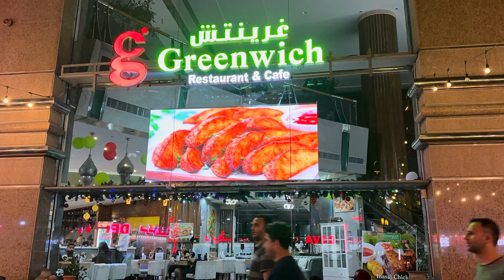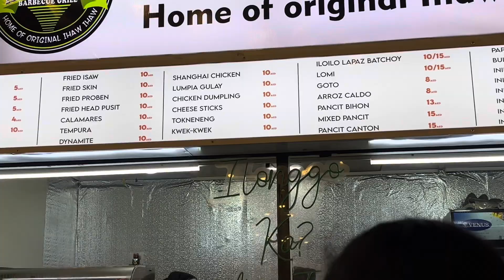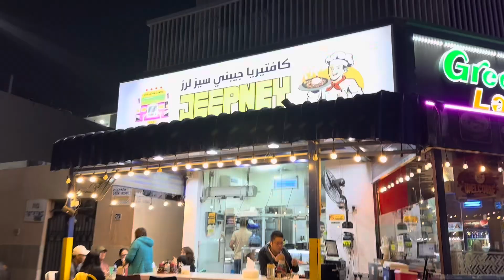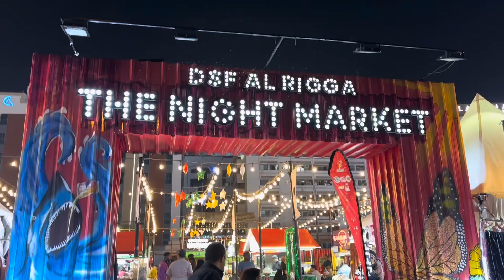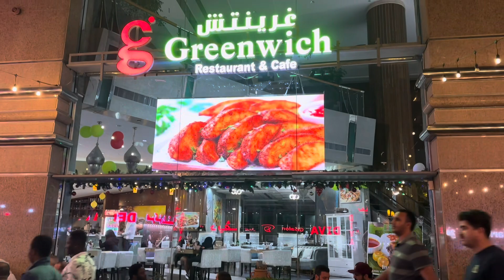#139 vlog My First Gala in 2024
Making us wonder the Philippines products and company name bringing  them all in UAE , like the food (bibingka and puto bumbong the street food, arrozclado and many more! the very well known walis tambo, the greenwich and julies pandesal, please do watch this video for you to see and witness.!